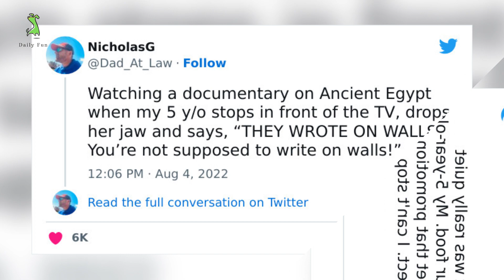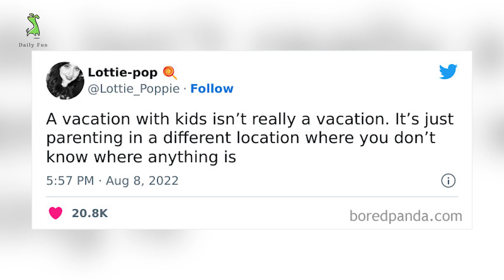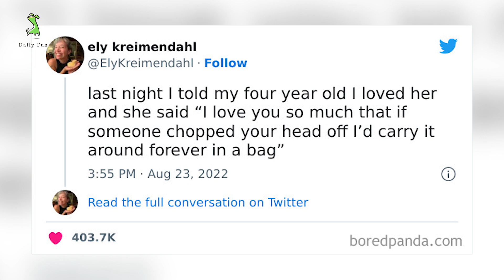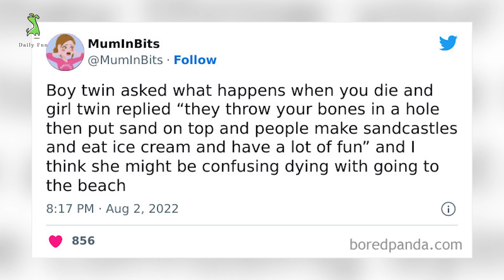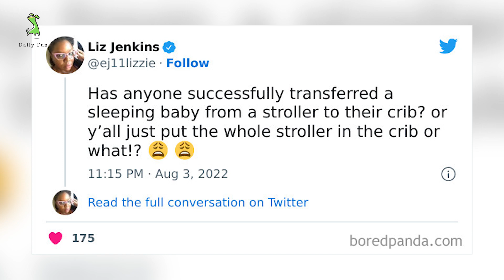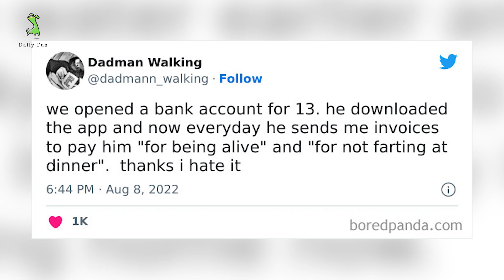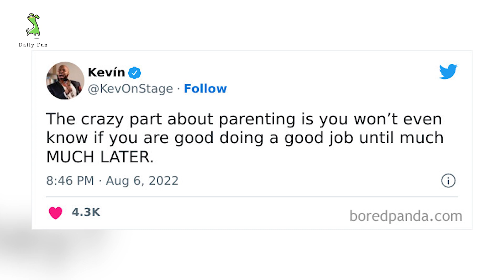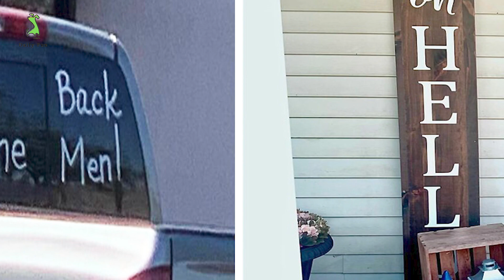Of The Funniest Tweets From Parents Who Were Just Trying To Get Through August | Daily Fun.